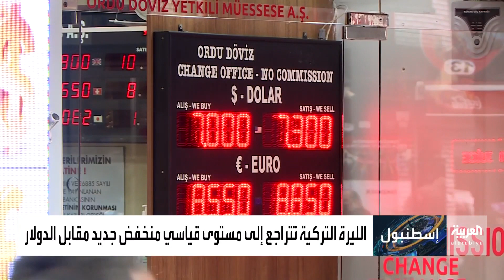الليرة التركية تهوي من جديد وتبلغ أدنى مستوياتها مقابل الدولار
بسبب التركة الثقيلة التي خلفتها إدارة بيرات ألبيرق صِهر أردوغان.. الليرة التركية تهوي من جديد وتبلغ أدنى مستوياتها مقابل الدولار